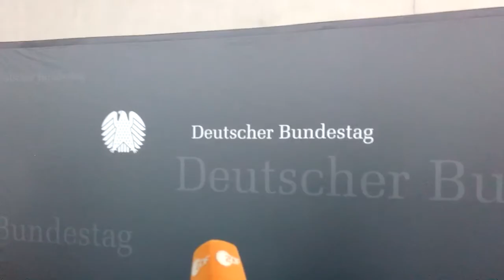Statements NSAUA @MDB_Ströbele vom 11.09.2015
Hans-Christian Ströbele, Grüne